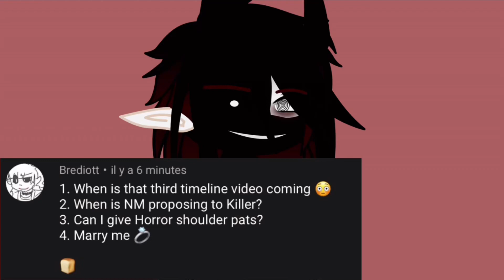Answering your questions about GodsWorship AU/Multiverse ll short part 2 and last-